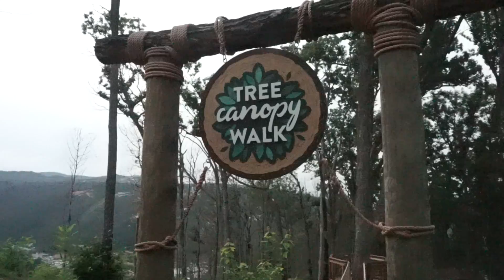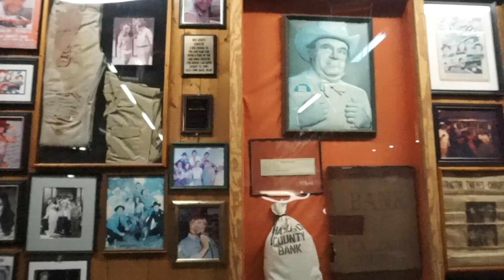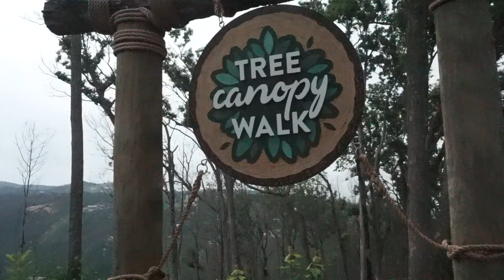2018 - Ep 06: Doing it at Great Smoky Mountain National Park, Cooter's and Anakeesta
We visit Great Smoky Mountain National park and then are back in  Gatlinburg exploring Cooter's, Anakeesta and playing some miniature golf at Hillbilly Golf

Cameras:
iPhone X